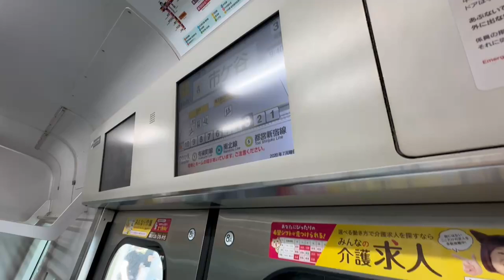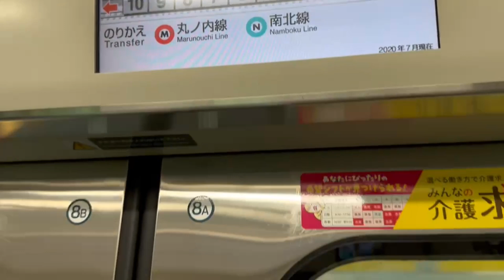Best train line JR: Sobu Line Akihabara-Yotsuya (Your Name location) Sobu-line e Kimi no na wa 君の名は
Best train line JR: Sobu Line From Akihabata to Yotsuya for Your Name anime location / Sulla Sobu-line per vedere la famosa scala di "kimi no na wa” 君の名は

Best train line JR:  Chūō-Sōbu Line
▼ Dal colore giallo, va da est a ovest attraversando il centro di Tokyo, collegandola con le periferie.
▼ Yellow color, it runs from east to west through the center of Tokyo

Abbiamo fatto:
JB19 Akihabara
JB18 Ochanomizu
JB17 Suidobashi
JB16 Lidabashi
JB15 Ichigaya
JB14 Yotsuya = exit